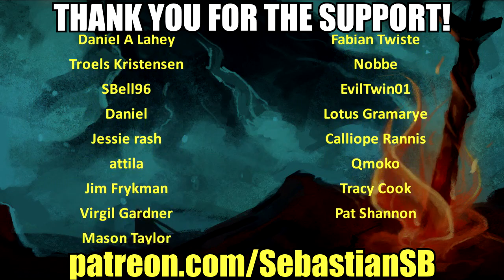Let's Play Resident Evil 7: Biohazard Part 15 - Shipwreck